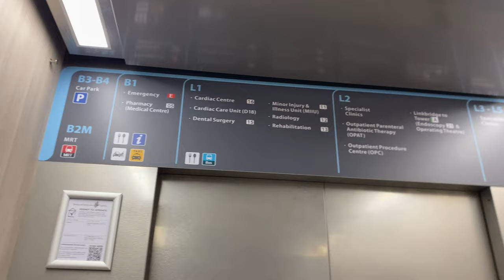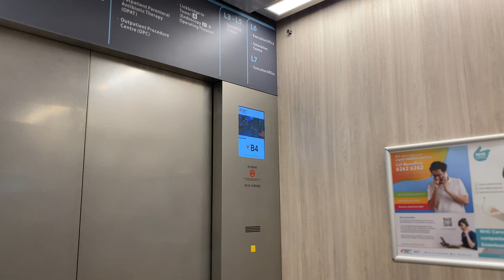SCHINDLER 5500 MRL @ WOODLANDS HEALTH CAMPUS [MEDICAL CENTRE* LOBBY]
* Including lettered lobbies. Read on to find out why I did this.

Woodlands Health Campus is the latest hospital to open in Singapore (as of 2023), departing away from the usual designs and connotations of a hospital to be a one-stop destination for health for residents nearby.

With a grand total of 5 ward blocks, A to E, and the Medical Centre, it employs a new labelling scheme for lobbies in the campus. Numbered lobbies (for example, lobby 5) serve the public-facing areas, and lettered lobbies (for example, lobby A) serve the patient-facing areas (e.g. wards). If the identifier is appended with the number '2' (for example, lobby A2), these are service lobbies for that particular block.

This lobby serves all floors of the medical centre from B4 to 7, and is roughly similar to what you will get at the wards but without carpark access. However, some lifts serving the wards have a higher capacity, and others may not go this high as one of the ward blocks is significantly shorter than the rest.

For all lifts, Schindler has been contracted to supply the lifts and escalators there, a recent trend starting with the new National Cancer Centre Singapore building.